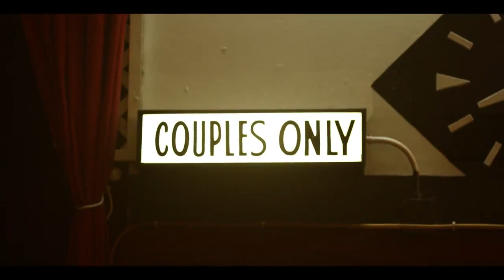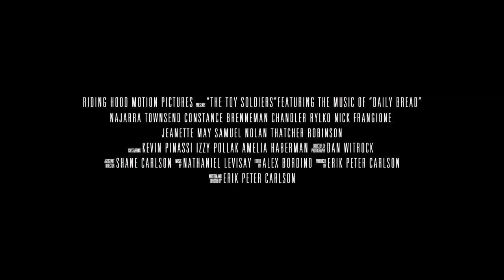The Toy Soldiers Official Trailer (2014) 80's Drama Movie HD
On one evening in a decade of sex, drugs and rock 'n' roll, the innocence of youth and family unravels.